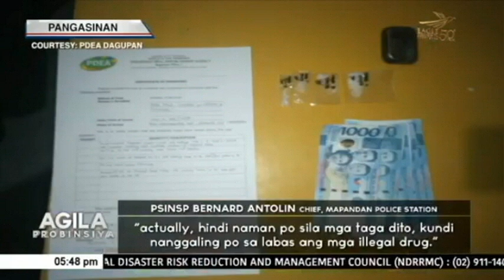3 arestado sa magkakahiwalay na buy bust operation sa Pangasinan